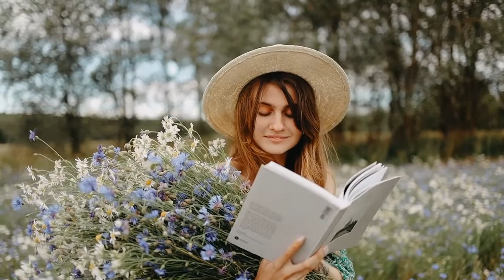【朝の癒し】Good for waking up in the morning.Healing Music.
1日のスタートを気持ちよくできるようにスロースタートしてみてください。きっと良い日になりますように。💛

【自律神経とストレス解消】

ストレスを解消するのは自律神経です。 自律神経は，内臓の働きや代謝，体温などの機能をコントロールするためにみなさんとの意思とは関係なく２４時間働き続けています。 昼間や活動している時に活発になる「交感神経」と夜間やリラックスしている時に活発になる「副交感神経」の２種類があります。

２種類の神経が作用しあいながらみなさんの心身の調子を調整してくれています。 自律神経をいたわると行くことは，皆さんの体調管理につながります。

◆よろしかったらチャネル登録をお願いいたします。
◆励みなりますので、好評価もお願いいたします。